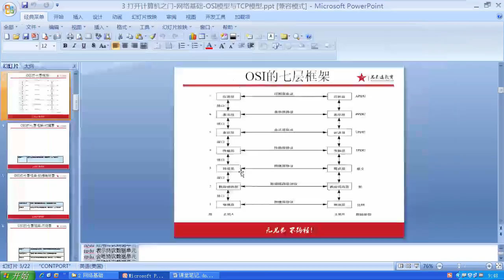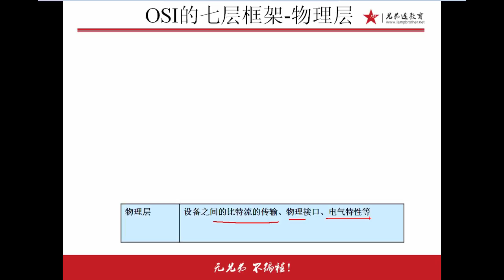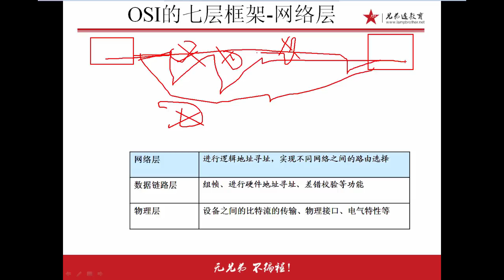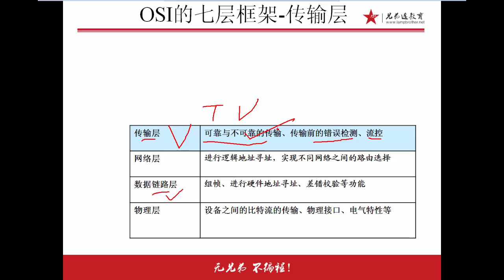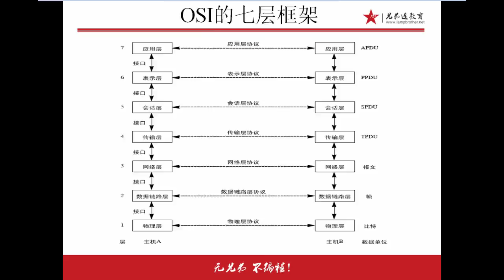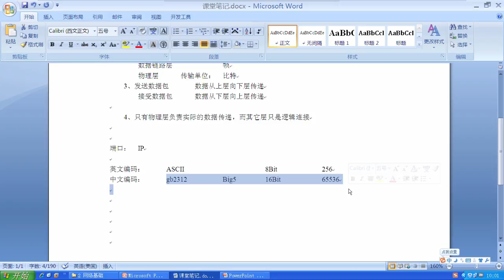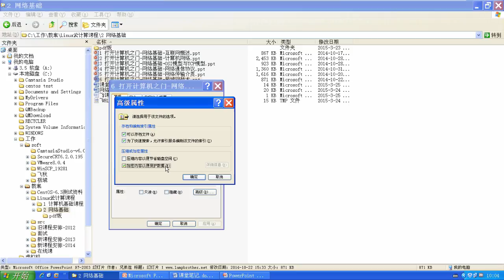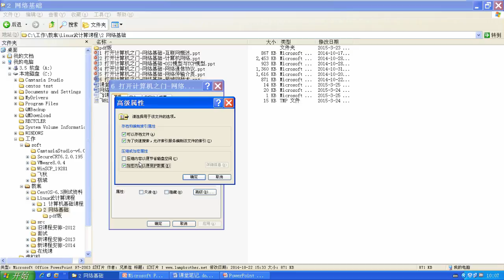兄弟连Linux运维工程师课堂实录 网络基础 12 OSI七层模型3